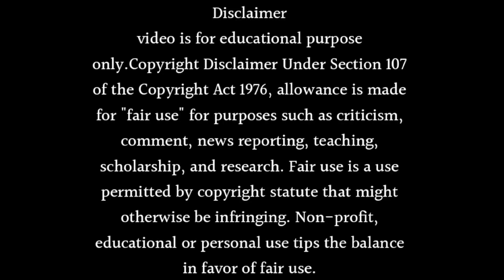Anupamaa show : going off air in December 2023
About this video- Dosto Aaj Ki Is Video Me Maine Aapko Ye Bataya Hai Ki Anupamaa show : going off air in December 2023 Ummeed Hai Aapko Ye Video Bahut Hi Jyada Pasand Aayegi Thank You So Much.